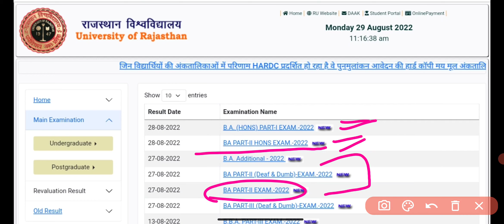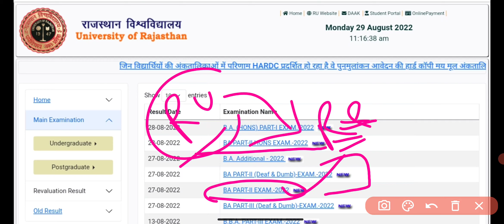Big News : राजस्थान युनिवर्सिटी ने तीन रिजल्ट और घोषित किया।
Rajasthan University B.A 1st Year Result 2022 Today Declared  | M.SC 1st Year Result  Kab Aayega
Rajasthan University B.A 1st Year Result 2022 Big News | RU M.A Final Year Result Kab Aayega
Rajasthan University B.A 1st 2nd  Result Kab Aayega  | RU B.A 1st 2nd  Result Big News Today
Rajasthan University  B.A Second Year Result 2022 Today Declared| RU B.A  1st 2nd Result Kab Aayega
Rajasthan University  B.A Second Year Result 2022 Declare | RU B.A 2nd Result Kab Aayega 🤔
Rajasthan University UG PG Result 2022 kab aayega , Uniraj B.A Second Year Result 2022 , Uniraj B.A Second Year Result 2022 , RU B.A 1st Year Result , Uniraj B.A Second Year Result , RU B.A 2nd Year Result 2022 , RU MA M.SC 1st Year Result🤔
Rajasthan University  B.A Result 2022 Today Declared| RU B.A 1st 2nd Result Kab Aayega
Rajasthan University UG PG Result 2022 kab aayega , Uniraj B.A Final Year Result 2022 , Uniraj B.A Second Year Result 2022 , RU B.A 1st Year Result , Uniraj B.A 3rd Year Result , RU B.A 2nd Year Result 2022 , RU B.A 1st 2nd Year Result🤔
Rajasthan University B.Sc Hons 1st 2nd 3rd Year Result Declared 2022
Rajasthan University B.Sc Additional Result 2022 Declared
Rajasthan University B.A Hons 1st 2nd 3rd Year Result

Rajasthan University UG PG Result 2022 kab aayega , Uniraj B.A 2nd Year Result 2022 , Uniraj B.Sc 1st Year Result 2022 , RU B.A 1st Year Result , Uniraj B.A Second Year Result , RU B.Sc 2nd Year Result 2022 , RU B.A 1st Year Result